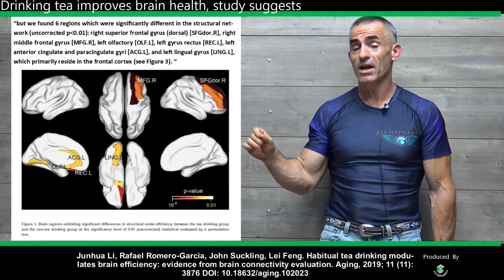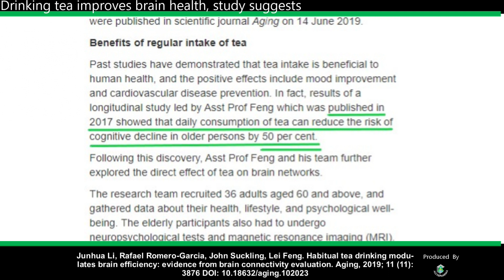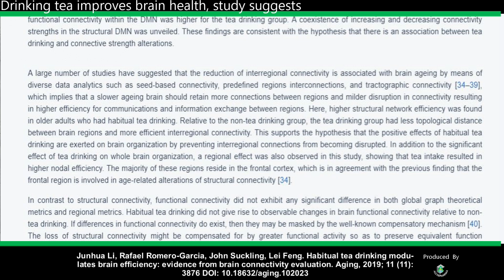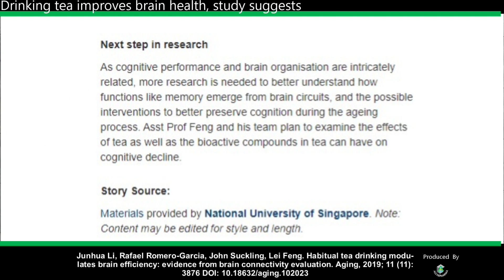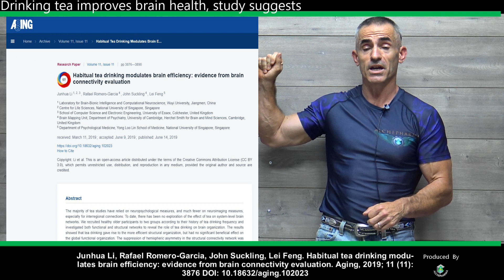Drinking tea improves brain structure, study suggests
A recent study led by researchers from the National University of Singapore (NUS) revealed that regular tea drinkers have better organised brain regions -- and this is associated with healthy cognitive function -- compared to non-tea drinkers. The research team made this discovery after examining neuroimaging data of 36 older adults.

Junhua Li, Rafael Romero-Garcia, John Suckling, Lei Feng. Habitual tea drinking modulates brain efficiency: evidence from brain connectivity evaluation. Aging, 2019; 11 (11): 3876 DOI: 10.18632/aging.102023